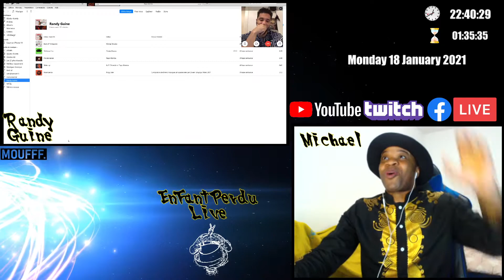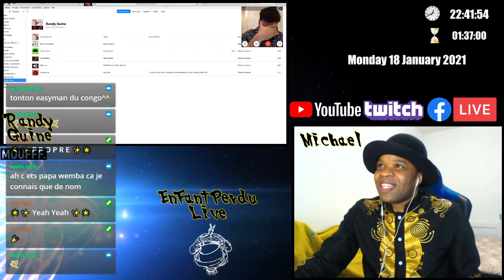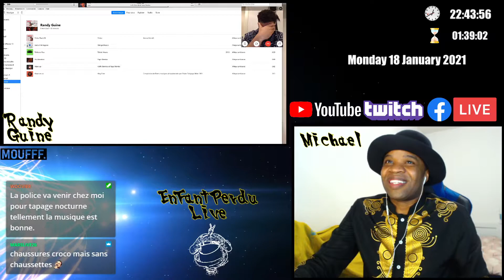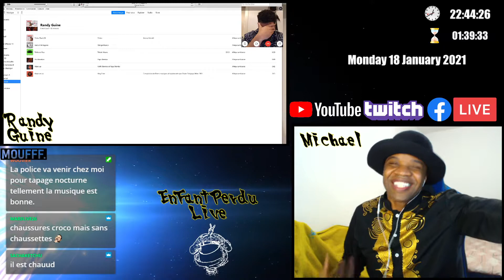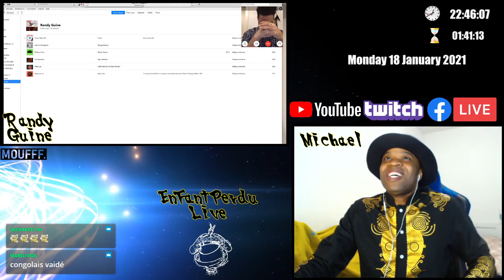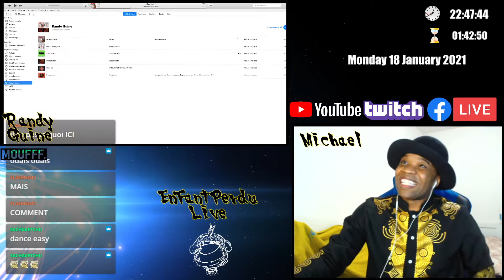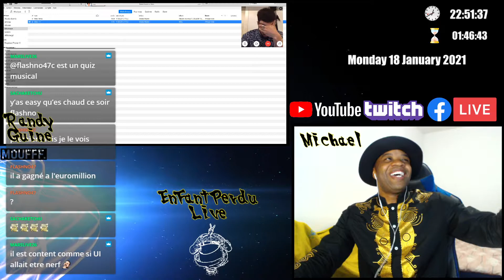Quizz musical avec Randy Guine, est-il congolais ?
Michael Tshiyoyo pose 5 questions à Randy sur la culture musicale congolaise. Randy doit répondre à au moins 3 bonnes questions, va-t-il réussir ?
00:00 Intro
00:21 1er extrait musical
01:49 2e extrait musical
03:53 3e extrait musical
06:04 4e extrait musical
09:39 5e extrait musical